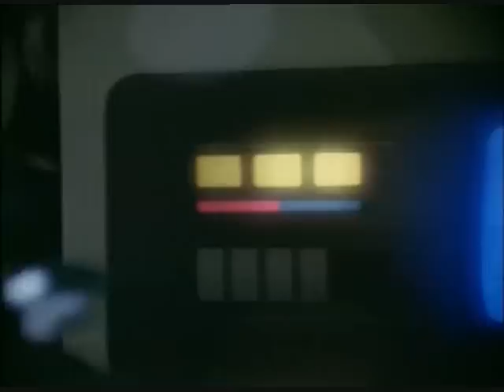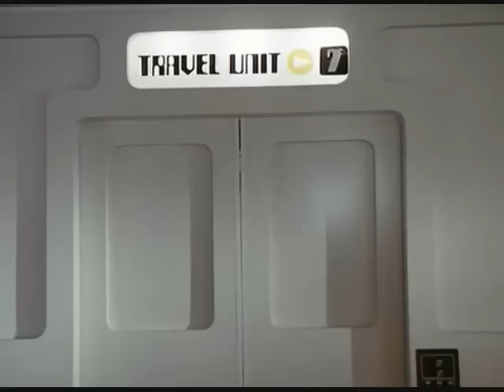Space 1999 The Troubled Spirit